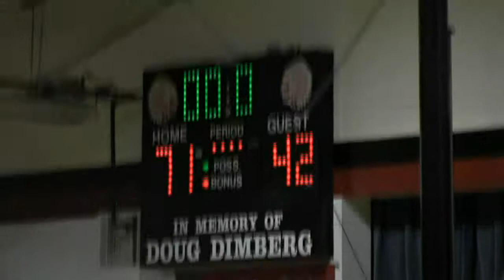2013-14 Hitchcock-Tulare vs Lower Brule Districts (Boys Basketball)